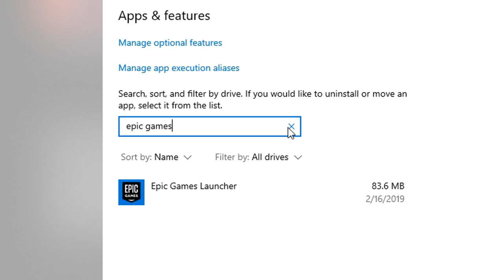My intense battle against the storm [ 𝙒𝘼𝙍𝙉𝙄𝙉𝙂 ] Very dramatic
Now this is 𝙙𝙧𝙖𝙢𝙖𝙩𝙞𝙘 💕

Got some really good videos coming soon my younglings.